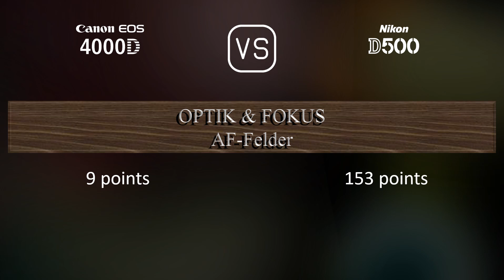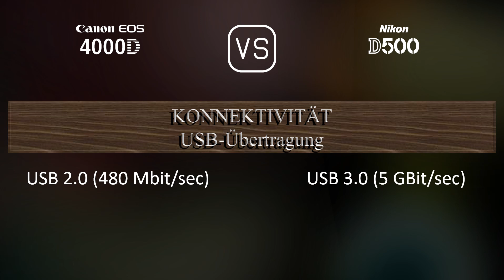Canon EOS 4000D vs. Nikon D500: Ein Vergleich der technischen Daten